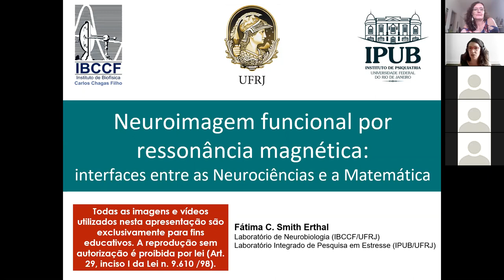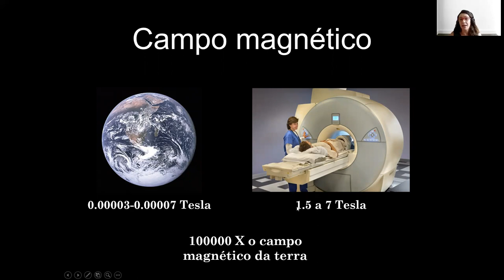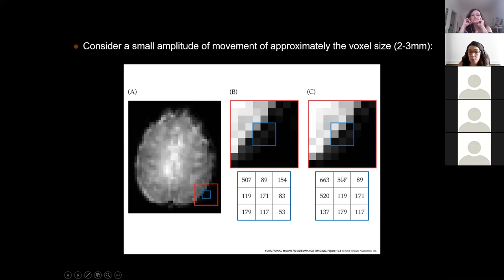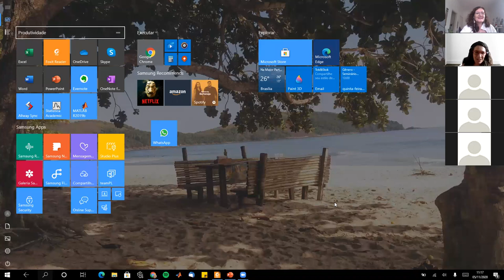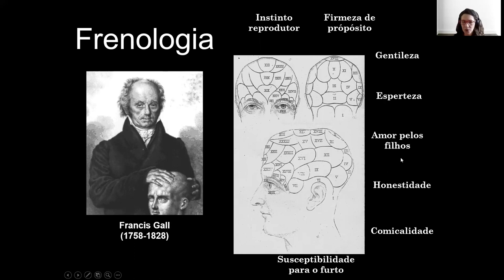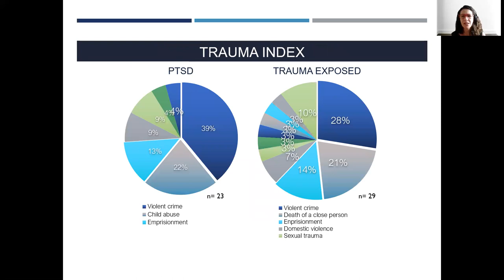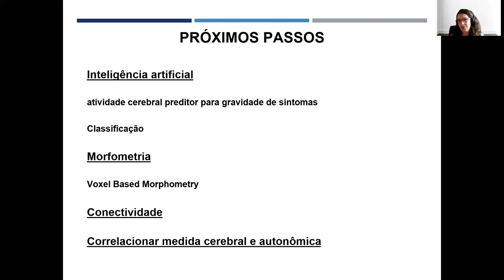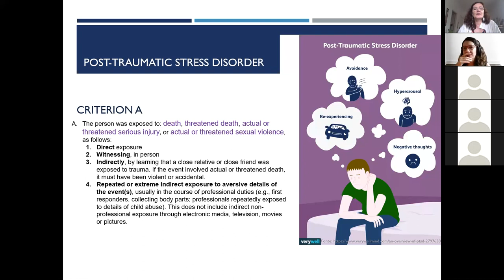Challenges in Biomathematical Modeling - Fatima Erthal - Lecture 25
Course : Challenges in Biomathematical Modeling (IM, UFRJ)
Professor : Fatima Erthal (Laboratory of Neurobiology II, Universidade Federal de Rio de Janeiro)
Lecture : Neuroimagem funcional por ressonância magnética – interfaces entre as Neurociências e a Matemática